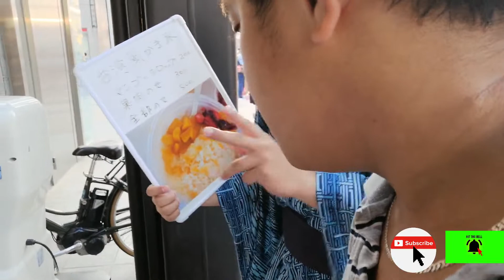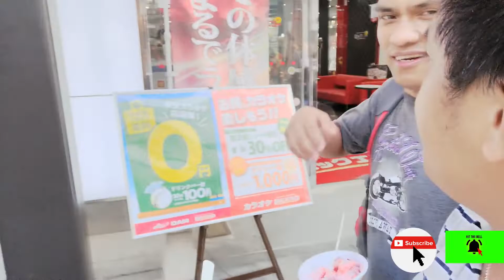SAYAWAN KASAMA MGA JAPONESA 盛岡さんさ踊り|| SANSA ODORI FESTIVAL||DANCERS AND DRUMMERS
Morioka Sansa Odori Festival, held from August 1 through 4, is one of the Five Great Festivals of Tohoku. Over 10,000 taiko drummers and dancers parade through the city; Sansa is listed in the Guinness Book of Records as the largest taiko drum festival in the world. Legend has it that Sansa dance began when a wicked demon was punished by the god of Mitsuishi Shrine. The god made the demon swear that he would never do bad deeds again, and as a sign of his pledge, the demon placed his hand on a large rock and left a hand print. The locals rejoiced, dancing around the rock. This story explains the origin of Sansa, as well as the name “Iwate,” which means “rock hand.” The choreography for the main Sansa Odori parade on Chuodori Street is modern and simplified, but you can also see traditional and more dynamic Sansa dances at other venues such as Ekimae Hiroba in front of the station and at various halls.